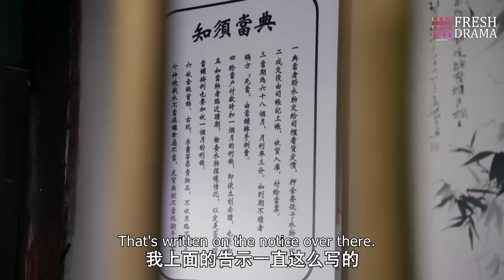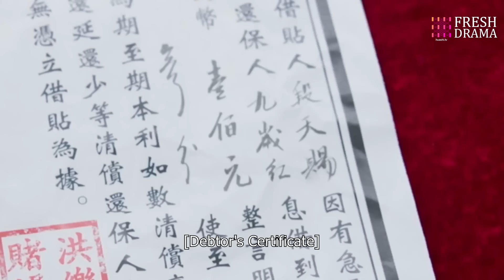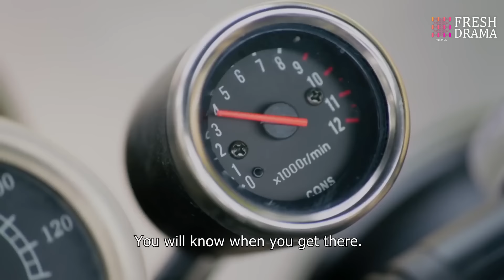灰姑娘被烂赌哥哥坑了，背上巨额债务，还被黑道少爷强吻！